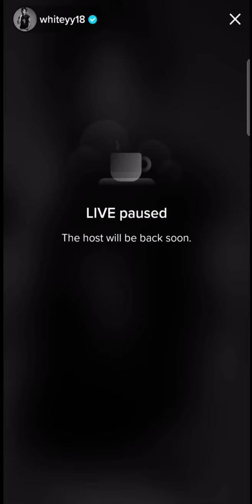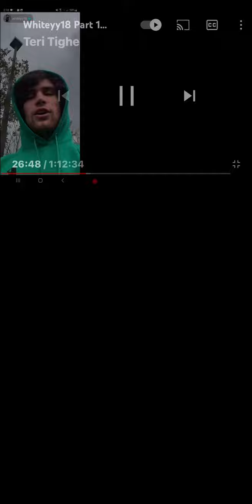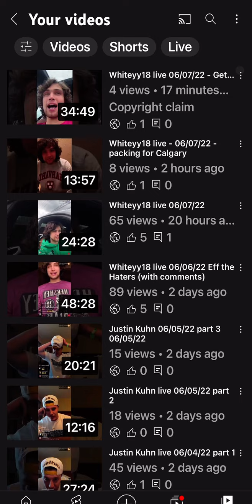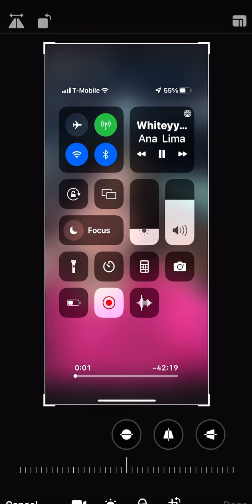Whiteyy18 live - 06/07/22 part 3